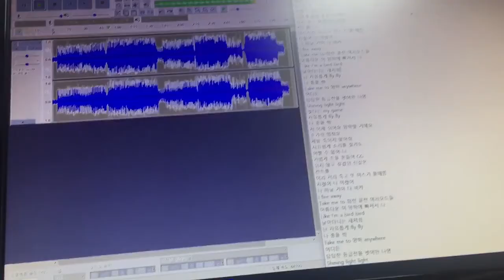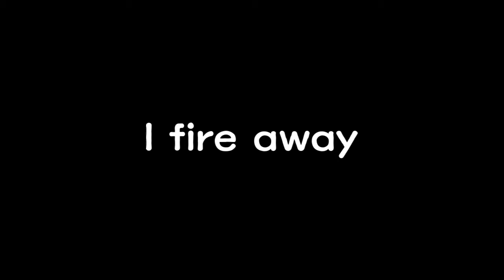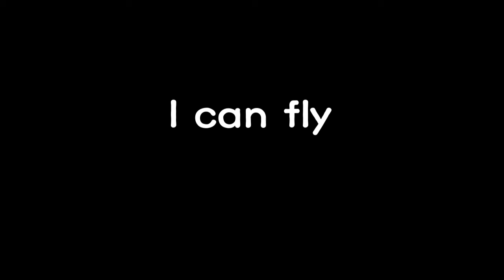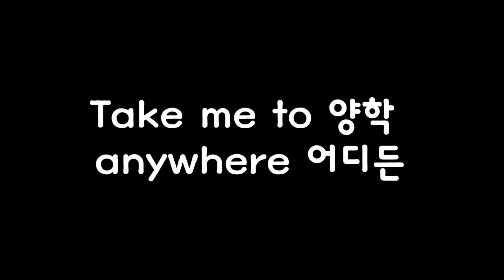양학 여행 (원곡-여행)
등급전하다가 빡쳐서 양학하고 싶다는 마음을 담은 노래입니다.
 좋아요 구독!